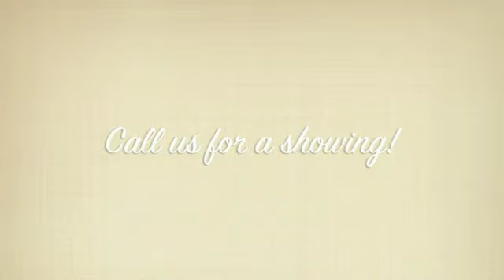6360 Siena Court, Magalia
6360 Siena Court, Magalia